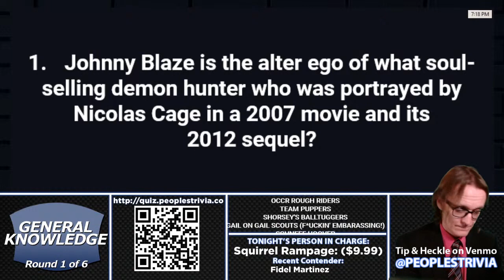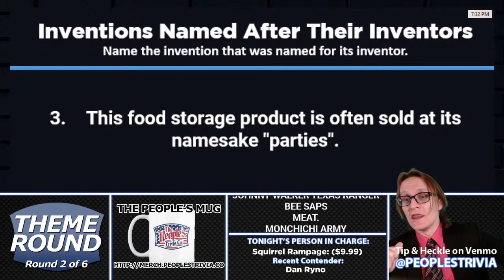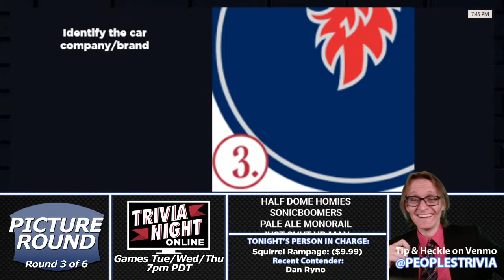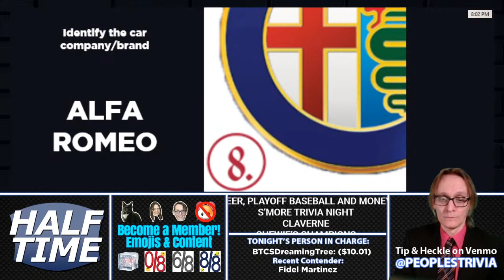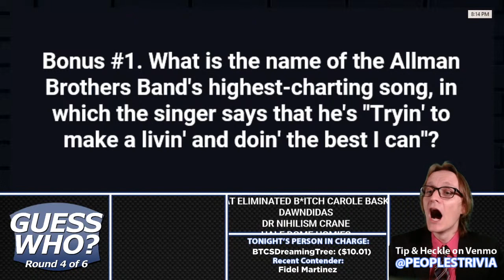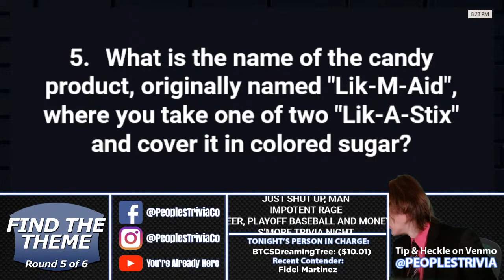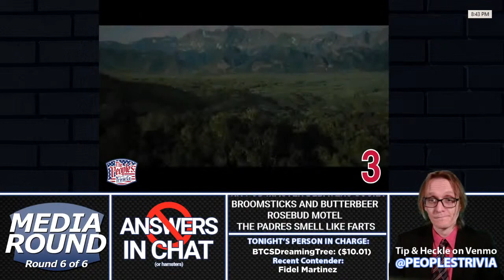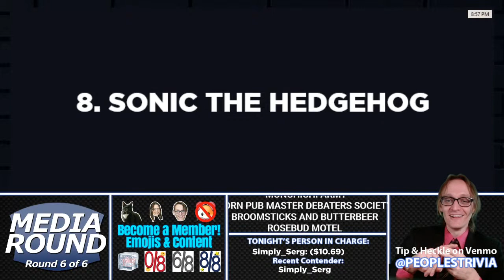Top That, Icarus | Trivia Night Online #91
Welcome back to Trivia Night Online! We've got another trivia game for The People hosted by Austin and Jac! Stay home and have fun playing a FREE pub quiz game with your friends and family.  Play along with the live crowd and test your trivia knowledge!

If watching live, we encourage you to team up with friends and family via Zoom/Discord/Skype/etc!